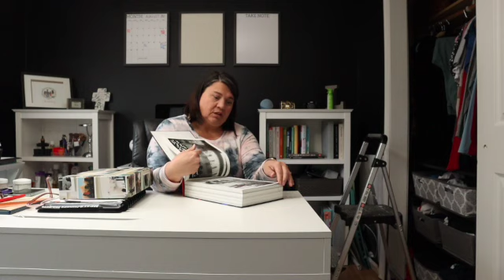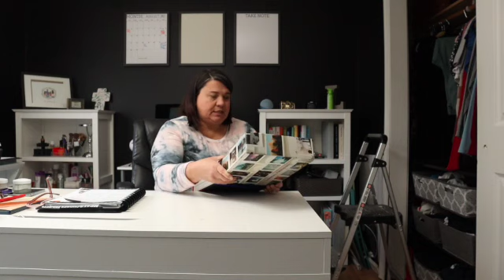Clothing Declutter || 30-Day Declutter || Day 7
Hello, welcome to day seven of this 30-Day Declutter series. Today I'm tackling the clothing side of the closet. I'm one week in and feeling good. I would love it if you would stick around and join me on this journey. I appreciate you being here.